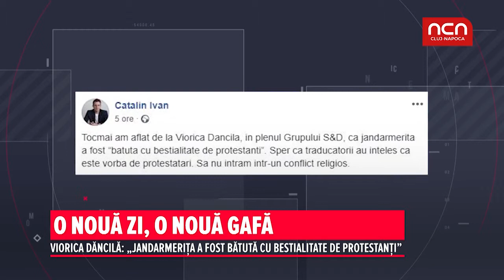O noua zi, o noua gafa